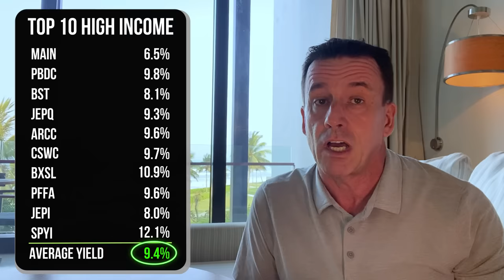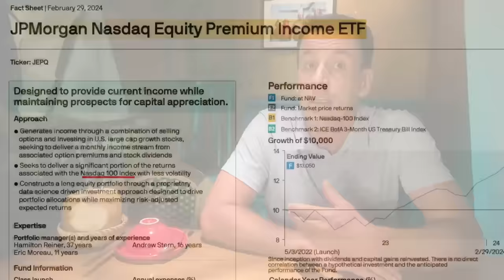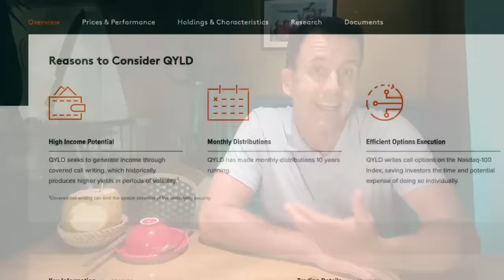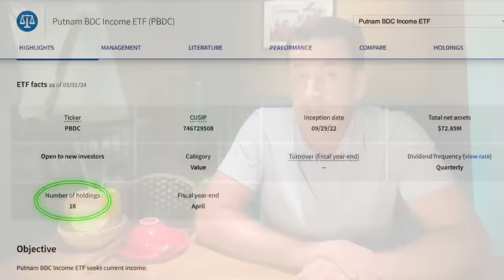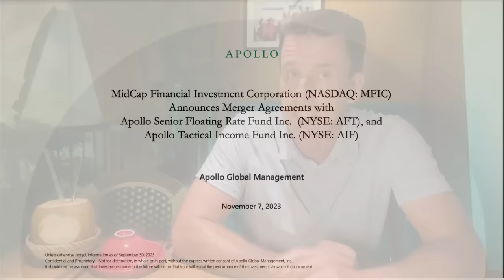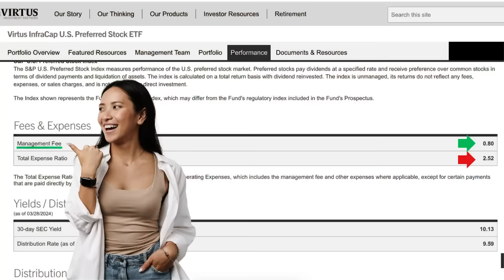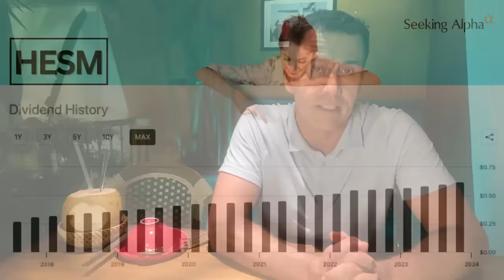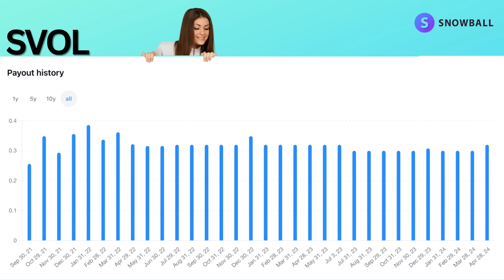Portfolio Reveal: Part 1 (The Top 10: 10.2% Yield)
After 5 major changes to the Top 10 High Yield list, it was time to provide updates on the reasons for buying and selling (or trimming back some holdings). MAIN, JEPI, CSWC, BSXL, and BST have been trimmed. This update also covers the new additions...ARDC, AFT, RQI, HESM, and SVOL. If you like dividends and high yield investing, I hope you enjoy this update video.

Timestamps:
00:00 Introduction
00:23 SPYI
01:51 JEPQ
02:53 Why Did I Make This List?
03:54 PBDC
05:18 ARDC
05:53 AFT
06:53 RQI
07:21 PFFA
08:18 ARCC
09:20 HESM
10:02 SVOL
11:27 Why I excluded BXSL, MAIN, BST, CSWC, QQQI, and FEPI.
12:27 What do do with this list & Final Thoughts
🤓 DETAILED INFORMATION:

✅ Seeking Alpha:
My #1 source of income investment information. I've been a subscriber for more than 6 years and my favorite feature is the collection of analysis articles for any given stock or fund.

✅ Snowball Portfolio Tracker:
Keep track of your stocks, ETFs, CEFs, MLPs, etc in one easy-to-use place. View upcoming dividend payouts, daily/monthly/yearly income.

The information on this Youtube Channel and the resources available are for educational and informational purposes only and should not be construed as financial advice. Always do your own research before investing. If so, use of those links will not incur any additional cost to the user (and will, in many cases, provide a benefit to the user) and may result in a referral commission to this channel.